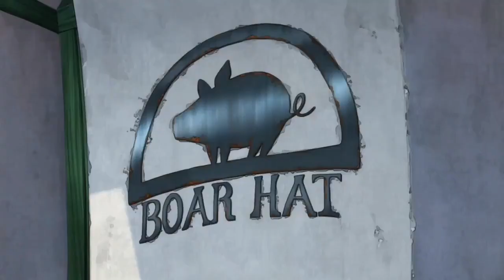Melizabeth - Arrows To Athens: City Of Angels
Sing me a symphony,
one for the lost out in between,
city of fallen dreams,
There was a girl with the sky filled of stars
she was chasing the world, that was so fast
and left her behind,
She ran for days
but the days became years,
hope went away
as a smile turn to tears,
now there's lines on the face
of the girl with the stars in her eyes.
one for the lost and in between,
City of Angels.
Sing back the melody,
song for the hearts left in these dreams,
a voice for the out of reach,
The City of angels.
There was a boy with the world
in the palm of his hands,
bright like a star, but he burnt everything
that he had.
Trading his life
punching holes in his veins
fear of the height,
was a long fall from grace
but if you listen close
you can still hear the boy in the man.
City of Angels.
Ooohhh...
Lost but not forgotten,
voices for the broken,
can you hear them calling?
City of Angels.
Ooohhh...
(City of Angels)
Ooohhh...